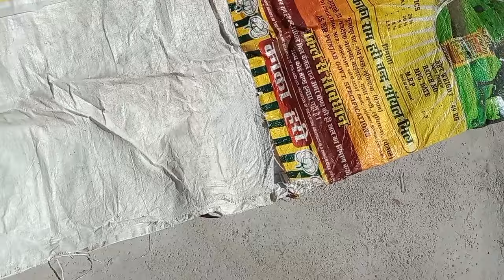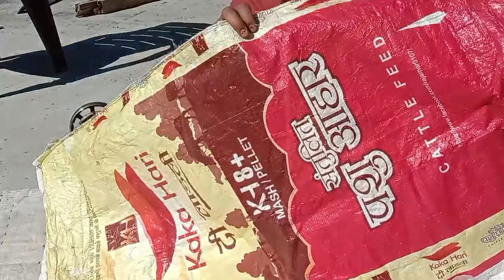हो गई तैयारी शुरू नया🛖 बनाने की!मौत से बचाव अपने पशुओं को गेहूं की तोड़ी से सावधान||Pahadi blog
Hindi blog
# blogs
Hindi blogs
blogs in India
desi blog
Pahari routine blog
HP blog
Indian blogger Tulsi Devi
blogging# blogger#vlog